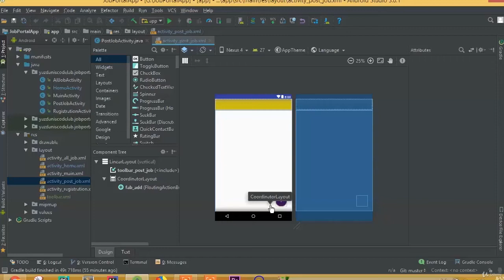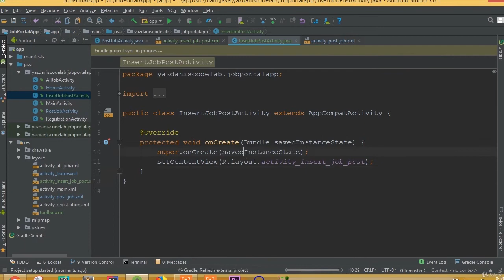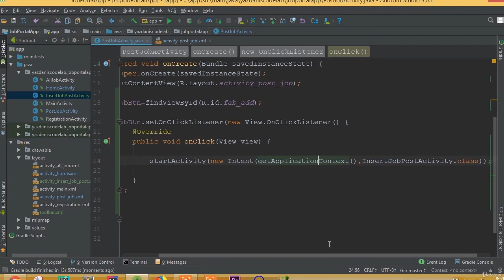Job Portal App - Part 17 | Work with Floating Button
In this tutorial, we will learn how to Work with Floating Button